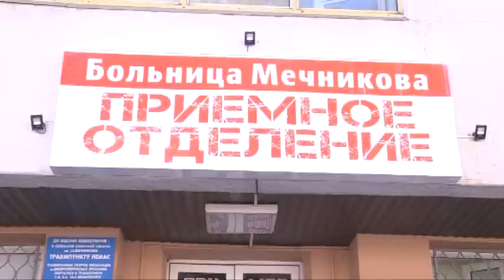17 апаратів ШВЛ передав лікарні імені Мечникова голова Дніпропетровської облдержадміністрації